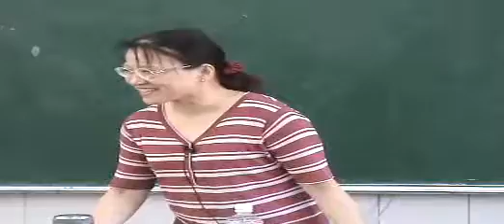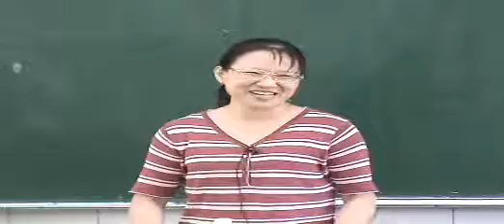151 teacher-chinese-1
touching speech